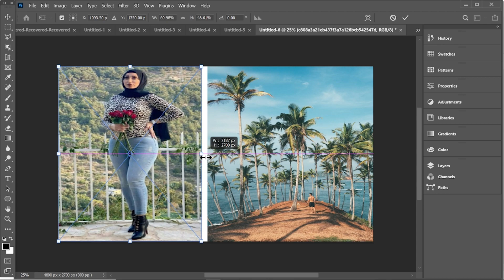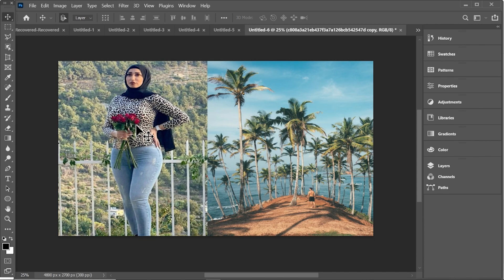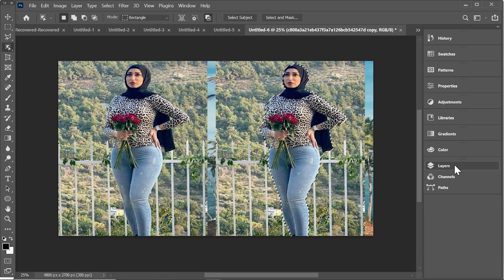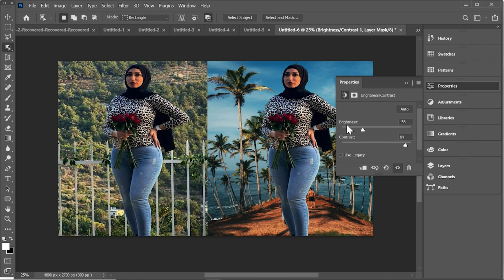Trending HDR video | A Screen Of Pure Pink sdc editing cc | Background | Bp146 Backdrop